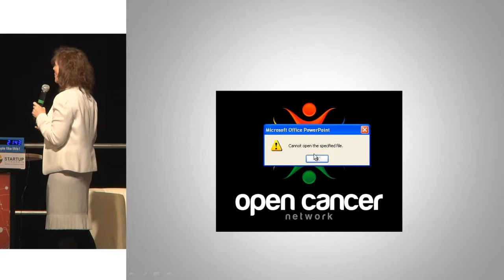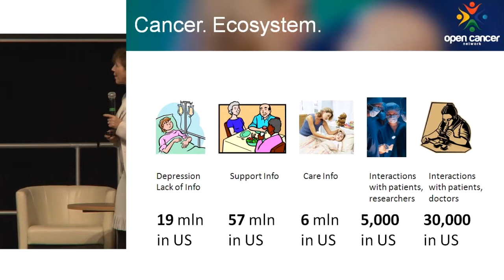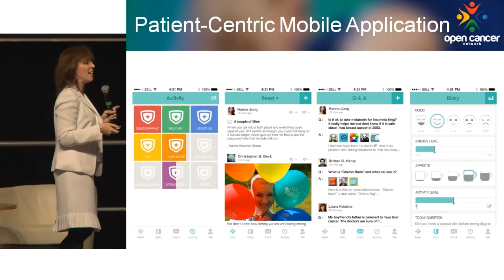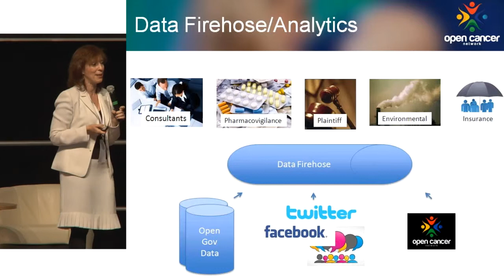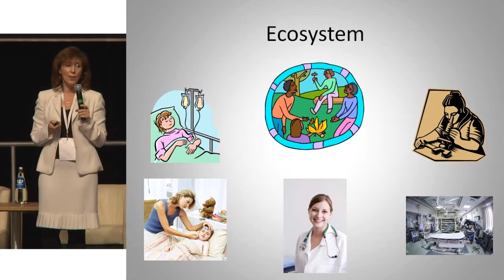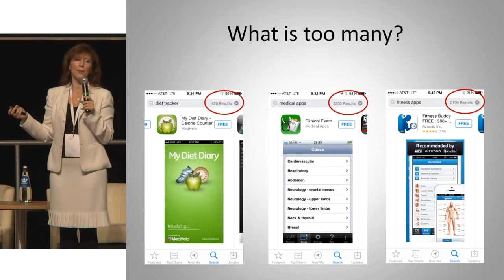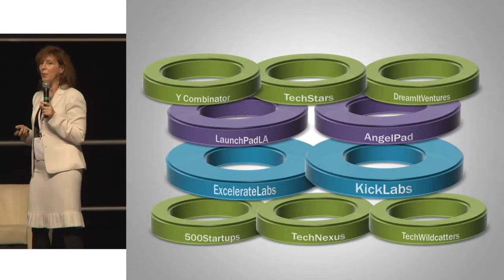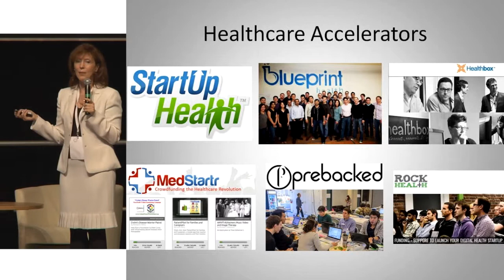Tatyana Kanzaveli (Open Cancer Network) | SVC2Baltics 2013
Building a healthcare startup - helping people with the latest technologies. @ Silicon Valley comes to the Baltics 2013 conference in Vilnius, organized by Enterprise Lithuania and Startup Lithuania.